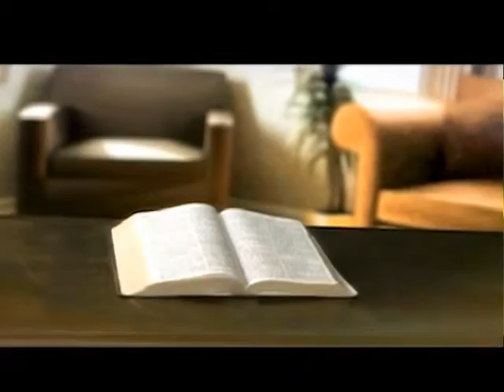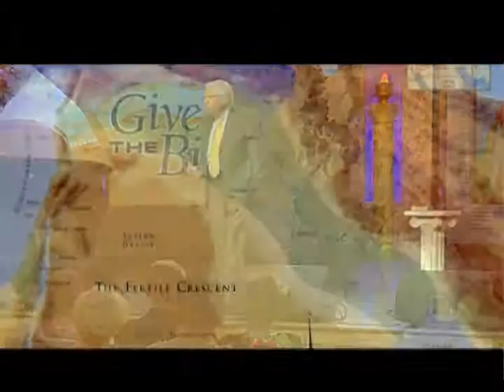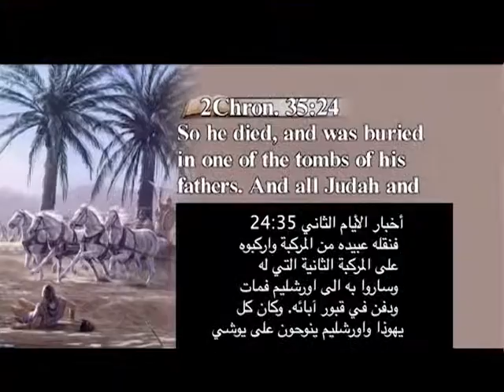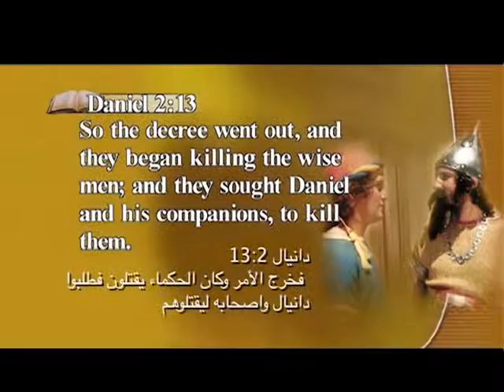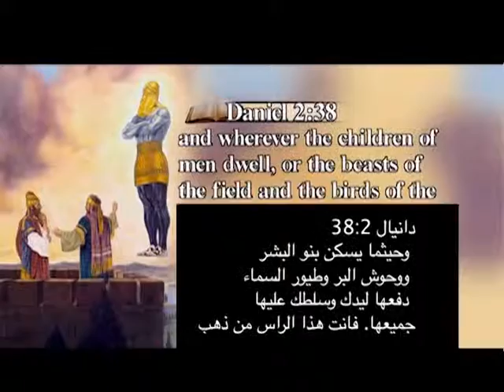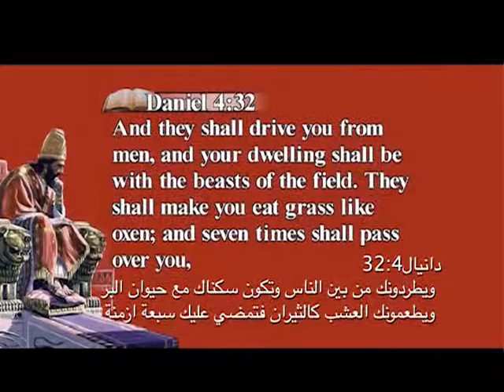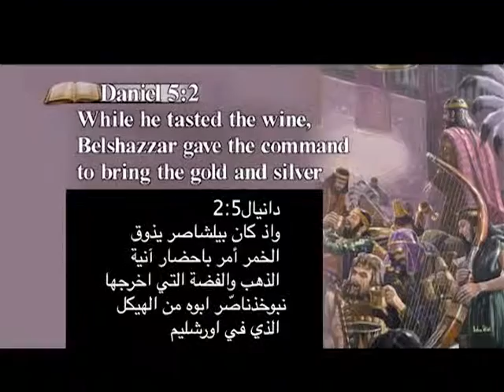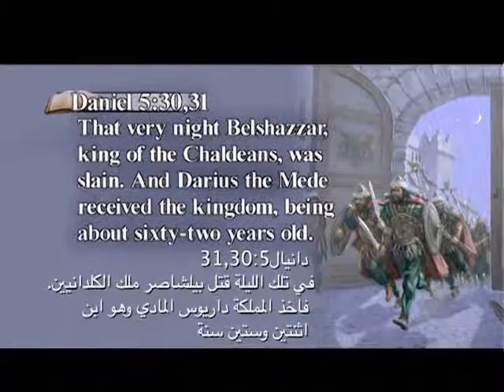21 - Give Me the Bible Arabic - Babylon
Topic: Babylon

Give Me the Bible is a series of programs with Pastor Kenneth Cox that dig deep into the Bible and help bring people to a better understanding of Jesus.